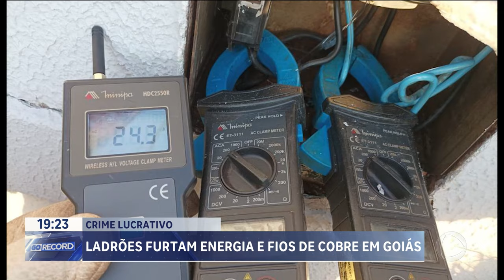CRIME LUCRATIVO: LADRÕES FURTAM ENERGIA E FIOS DE COBRE EM GOIÁS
EM APENAS UM ANO, CEM PESSOAS FORAM PRESAS EM GOIÁS POR ROUBAR ENERGIA ELÉTRICA, O FAMOSO "GATO". E O PIOR É QUE TODO MUNDO PAGA O PREJUÍZO. QUANTO MAIS "GATO", MAIS CARA FICA A CONTA DE LUZ. OS CRIMINOSOS NÃO POUPAM NEM A REDE DE ALTA TENSÃO. É CADA VEZ MAIS COMUM O FURTO DE FIOS ELÉTRICOS, QUE SÃO REVENDIDOS AOS FERROS VELHOS EM TODO ESTADO.